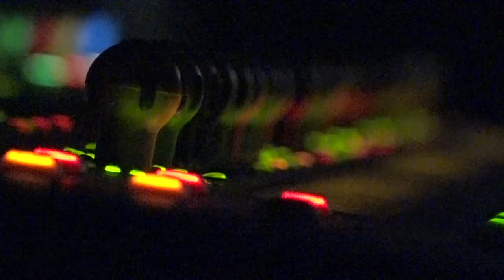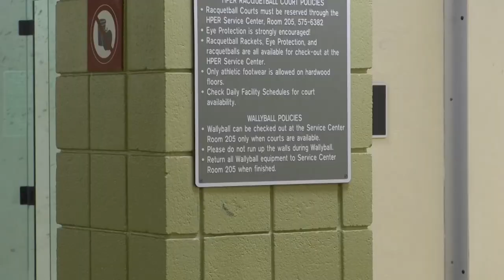The Bulldog Weekly I April 8, 2022